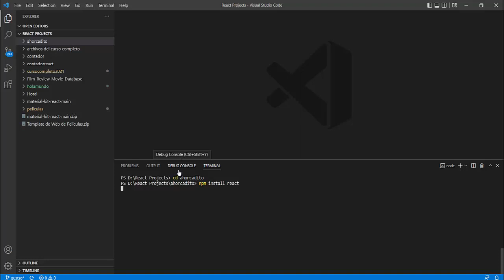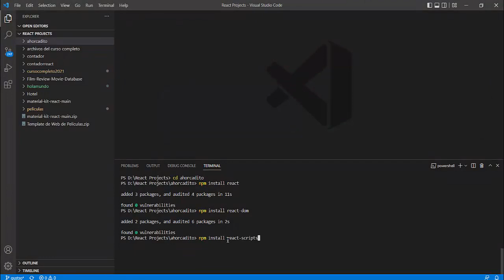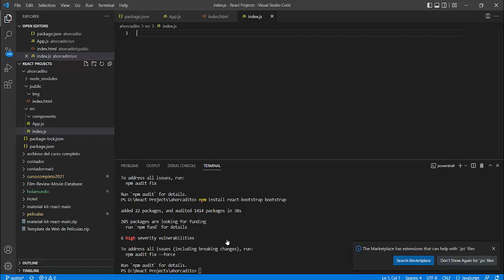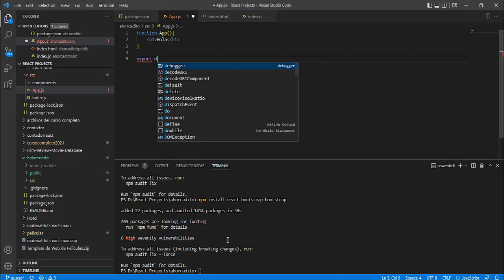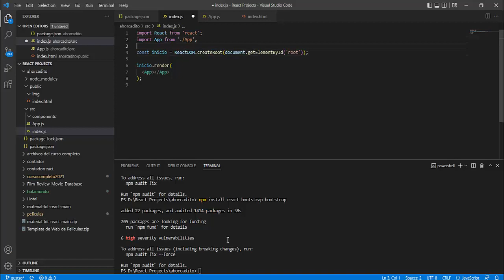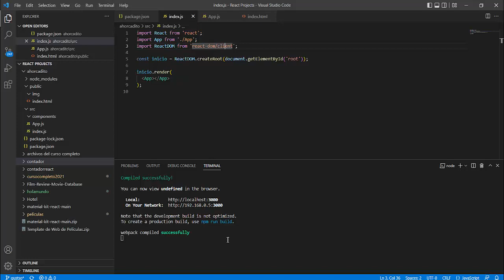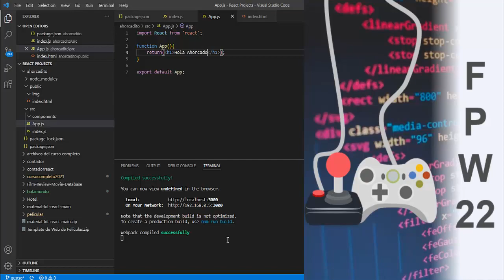Creación Manual de un proyecto React